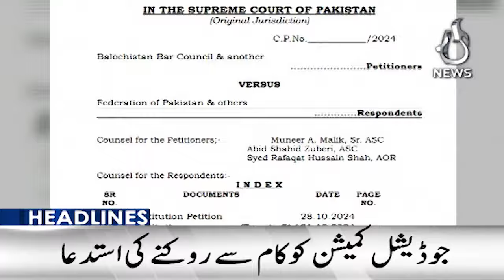A contempt of court petition filed? - 3PM Headlines - Aaj News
3PM Headlines - A contempt of court petition filed? - 28 October 2024 - Aaj News

Spot Light With Munizae Jahangir:
shorturl.at/gwFU6